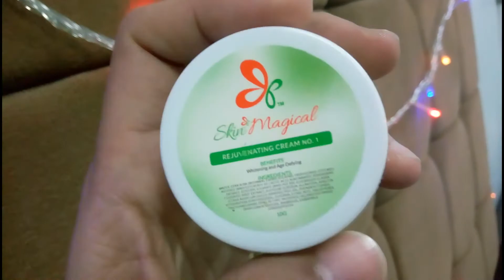SKIN MAGICAL REJUVINATING SET #1 REVIEW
Sa una talaga mamumula yung balat nyo sa muka, pero ang reason naman behind that is sinusunog yung ating mga deadskin, tapos saka palang sya mag babalat. pero super effective at affordable sya.

IG; @thelouiegator
fb: louie jay chua talania